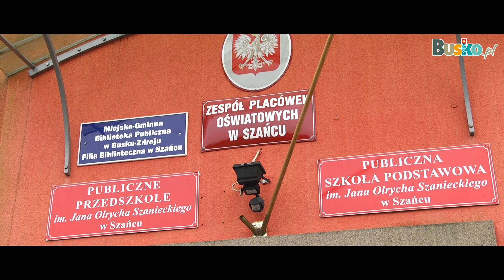Program "Olimpia" - Wiceminister Anna Krupka w Szańcu